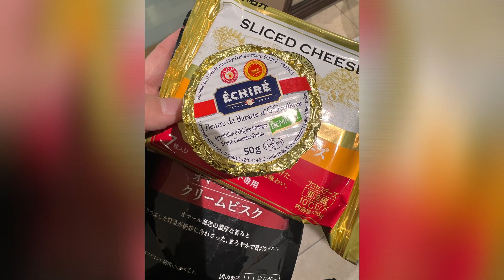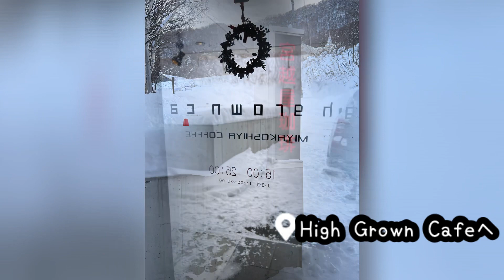【羽田〜札幌vlog】2022/12/15〜12/19《大通り公園・テイネスキー場・豊平峡温泉・すすきの》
雪が綺麗な旅でした。

30代独身♥️都内在住✨

オシャレと一人旅（特に温泉♨️）が大好き

福岡生まれで博多弁です。

ロシアンブルーと暮らしています🐈‍⬛

好きな男性のタイプは手がキレイな人…

この度…出張が増えそうなので⚡️

行った場所、食べた物などをゆったり流すvlogをはじめました。

撮影は全て自分一人でiPhone13ProMAXで…

スマホアプリ編集でお届けしております🪴